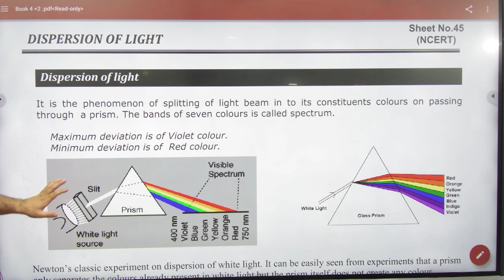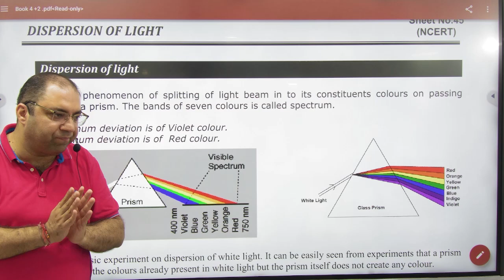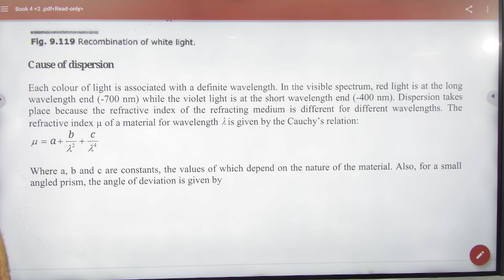2 Dispersion of light